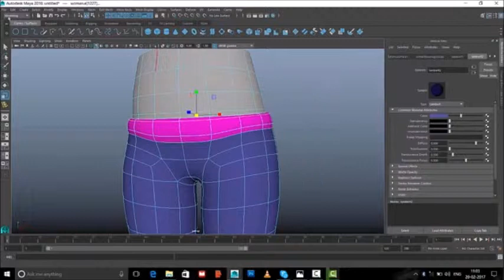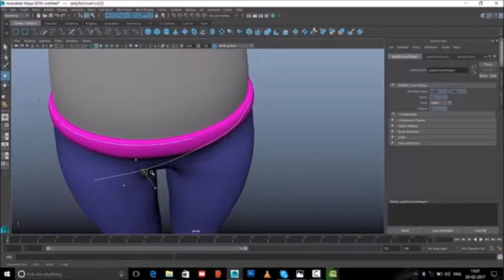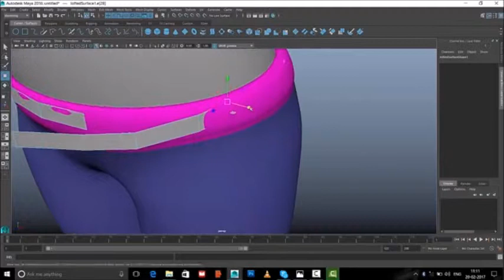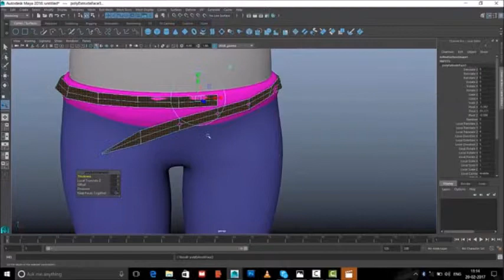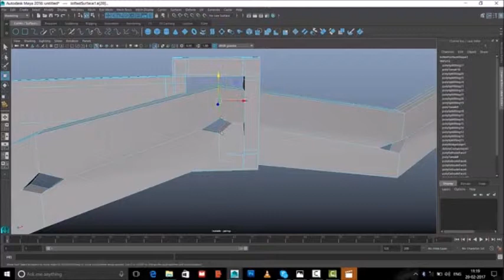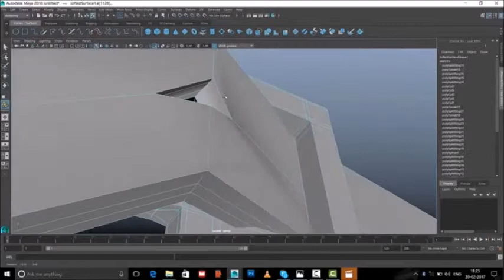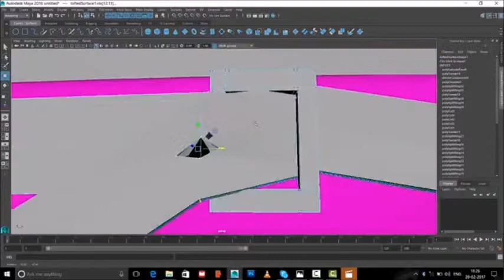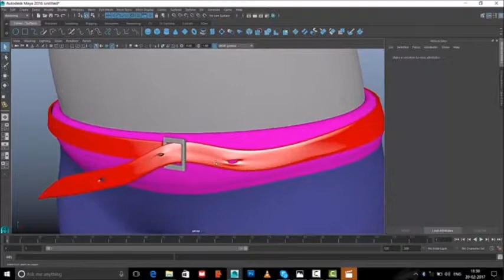ICAGAM526A - Weapon creation tutorial - Part 3 (Belt Modeling)